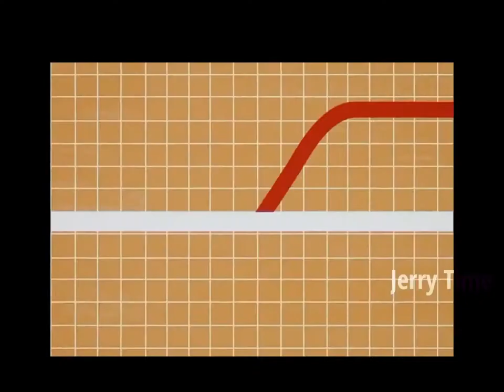Loki - All Miss Minutes Scenes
|| Huomur World ||

All content featured in this video fully belong to original creators linked below. Take note, this compiled video is not ours and we only wants to continue giving happiness.